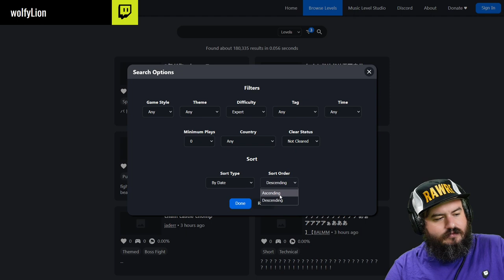Perfectly Normal Levels - Clearing 1000 Expert Uncleared Levels | 158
thats why they are uncleared

Clearing 1000 Super Mario Maker 2 Expert Uncleared Levels Episode 157

wolfyLion thinks you are awesome

The worlds best coffee code wolfyLion to save 10%